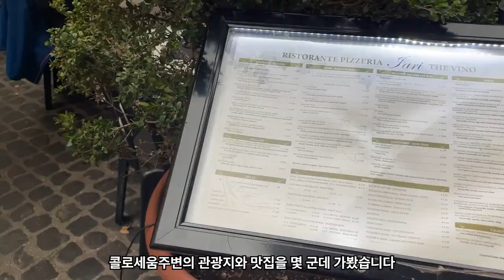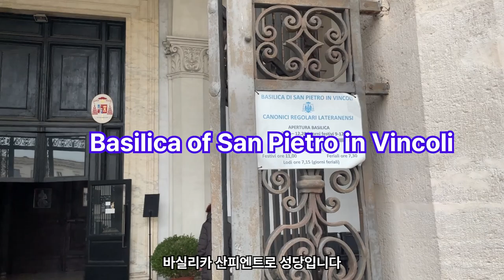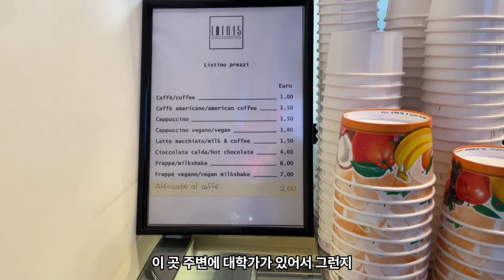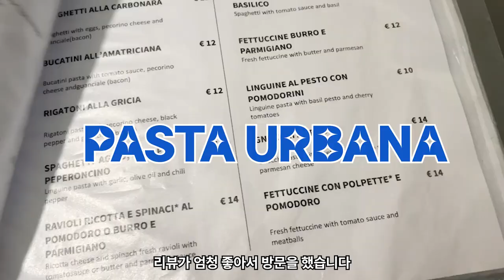콜로세움 주변 즐기기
콜로세움 부근의 관광객들의 입맛을 사로잡은 이탈리안 레스토랑과
모세 조각상으로 유명한 산 피에트로 인 빈콜리 성당을 방문 해봤습니다.

레스토랑
1.Lari the vino
2.Pasta Urbana

이탈리안 현지식의 순한맛 버전인 이곳은 처음 접하는 이탈리안 음식을 도전하기에 정말 훌륭한 장소입니다.
콜로세움 부근에서 식사를 하게 된다면 한번 들러보시길 추천드려요~

산 피에트로 인 빈콜리 성당 (Basilica of San Pietro in Vincoli)

산 피에트로 인 빈콜리 성당은  성 베드로 사도가 예루살렘의 교도소에 갇혔을 당시
그를 묶었던 쇠사슬 유물을 보관하려고 432-440년에 걸쳐 건설된 성당인데,
미켈란젤로의 모세 조각상이 있어서 유명한 곳입니다.
구약성경의 《탈출기》에 따르면, 모세는 시나이 산에서 십계명을 받아들고 내려왔을 때
히브리 백성이 황금 황소상을 숭배하는 것을 보고 분노하고 몹시 슬퍼했다고 전해지는데,
이때 모세가 가졌던 분노와 걱정, 실망과 고통을 미켈란젤로는 이 대리석상에 나타내고
싶었답니다.